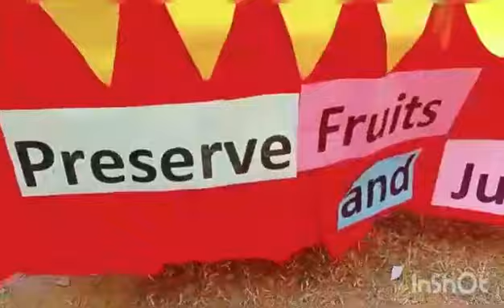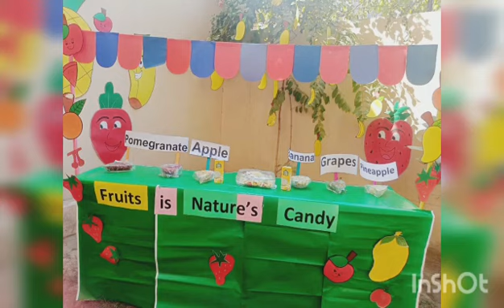December 16, 2022(2)